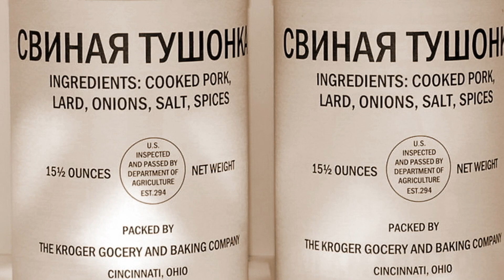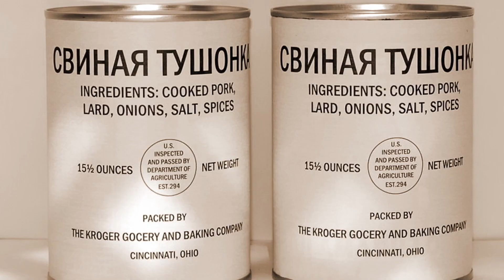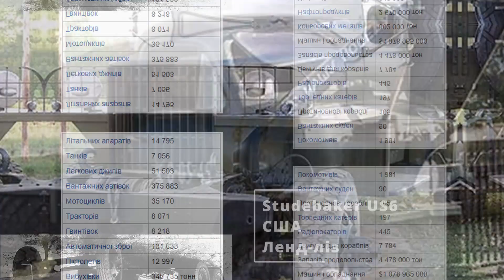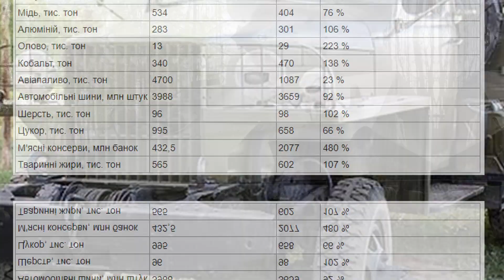Історичне рішення! Ленд-ліз для України. Як переміг СРСР у Другій світовій?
США ухвалили закон про ленд-ліз для України.

Переглянувши реальний вплив в цифрах на хід другої світової війни стає зрозуміло, що 28 квітня 2022року для України визначальний історичний день, тепер питання знищення монстра РФ стоїть суто в площині часу, головне вже вирішено, що цьому бути.

Тепер по факту, Українцям десятиріччями розказували про велику перемогу рядянського союзу у другій світовій, не особливо згадуючи про роль союзників, і зокрема роль ленд лізу.

Програма ленд-лізу (від англ. lend — «позичати» і lease — «здавати в оренду, внайми»)

Вперше  такий  Закон про надання матеріальної допомоги європейським союзникам у США ухвалили в березні 1941 року, коли війна на континенті вже тривала майже півтора року. До таких країн спочатку входили Британія і Китай, а потім Франція і СРСР.

Концепція цієї програми в часи Другої світової війни надавала президентові владу допомагати будь-якій країні, чия оборона визнавалася життєво важливою для США.

   1)поставлені матеріали (машини, різна військова техніка, зброя, сировина, інші предмети), знищені, втрачені й використані під час війни, не підлягають оплаті (стаття 5);[2]

   2)передане в рамках ленд-лізу майно, що залишилося після закінчення війни й придатне для цивільних цілей, буде оплачено повністю або частково на основі наданих Сполученими Штатами довгострокових кредитів (в основному безпроцентних позик).
Положення ленд-лізу передбачали, що після війни у випадку зацікавленості американської сторони незруйнована й не втрачена техніка й устаткування повинна бути повернена у США.

Обсяги постачання та значення ленд-лізингу.
Матеріали на загальну суму у $50,1 млрд ( це еквівалентно близько $700 млрд  2008 року) були відправлені отримувачам, у тому числі:

Конференція представників СРСР, Великої Британії і США з питань взаємних військових поставок відбувалася у Москві з 29 вересня по 1 жовтня 1941 року.

У результаті розв'язків, прийнятих на цій конференції, першої угоди про поставки до СРСР було досягнуто у лютому 1942 року, коли на СРСР була поширена чинність закону про ленд-ліз.

11 червня 1942 року посол СРСР у США Максим Литвинов і держсекретар США Кордел Хел обмінялися нотами, у яких вказувалося, що підписана 11 червня 1942 року «Угода між урядами СРСР і США про принципи, застосовні до взаємної допомоги у веденні війни проти агресії» заміняє й робить недійсним попередня угода між урядами СРСР і США з цього ж питання, укладена шляхом обміну посланнями між Рузвельтом і Сталіном у лютому 1942 року.

Номенклатура поставок.

Номенклатура поставок за ленд-лізом визначалася радянським урядом і була покликана заткнути «вузькі місця» у постачанні радянської промисловості та армії.

Програма ленд-лізу була взаємовигідною, як для СРСР (та інших країн-отримувачів), так і для США. Зокрема, США виграли необхідний час для мобілізації власного ВПК.
Танк «Валентайн» «Сталін» направляється до СРСР за програмою ленд-лізу.
Основним шасі «Катюш» стали ленд-лізингові «Студебекери» (конкретно, Studebaker US6). У той час, як Сполучені Штати дали близько 20 тисяч автівок для радянської «Катюші», в СРСР було випущено усього лиш 600 вантажівок.

Цей список показує поставки в СРСР до 30 вересня 1945 року.

Порівняльні дані ролі ленд-лізу в забезпеченні радянської економіки деякими видами матеріалів і продовольства під час війни наведені нижче

Борги за ленд-лізингом та їхня виплата
Одразу ж по завершенню війни США направили країнам, що одержували допомогу за ленд-лізом, пропозицію повернути вцілілу військову техніку й сплатити борг для одержання нових кредитів. Оскільки закон про ленд-ліз передбачав списання використаного військового устаткування та матеріалів, американці наполягали на оплаті тільки цивільних поставок: залізничного транспорту, електростанцій, пароплавів, вантажівок й іншого устаткування, що перебувало у країнах одержувачів станом на 2 вересня 1945 року. За ту військову техніку, яка була знищена нацистами в ході боїв, США не зажадали ні цента.

Основні переваги ленд лізу для України:

1. У рази скоротить терміни надання військової допомоги Україні.
   Це прибере певні процедури, погодження, експортний котроль і т.д.

2. Ленд-ліз надасть можливість розширити ту допомогу, яку США надають Україні.
   Тобто дозволить перетнути ось цю умовну лінію, яка є на Заході: зброя оборонного летального призначення і зброя наступального штурмового призначення.

4. Допомога Україні стає пріоритетним завданням в оборонній та безпековій сферах США.

Потрібно також зауважити, що Україна зможе отримувати за програмою ленд-ліз не лише озброєння, але й медичні товари, пальне, продовольство, які також дуже потрібні країні під час війни.

Також слід розуміти, що ленд-ліз означає упевненість США у перемозі України над Росією.